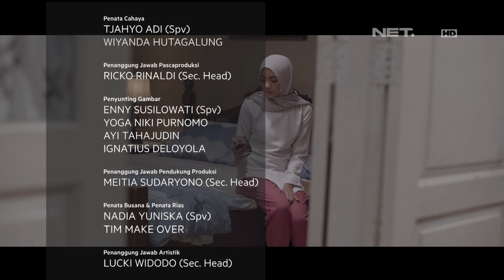Episode Terakhir Teleseri Terbaik Kesempurnaan Cinta Season 2